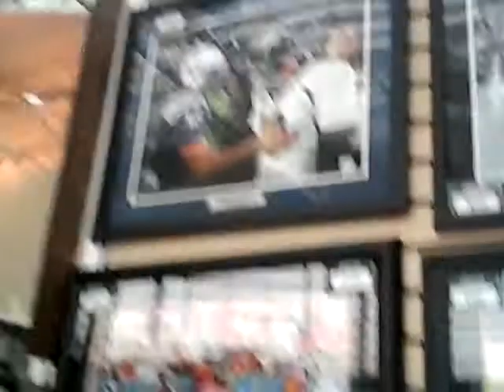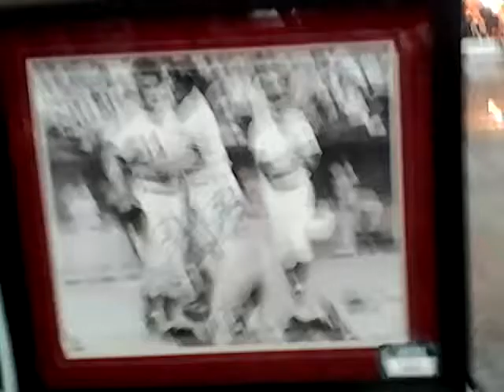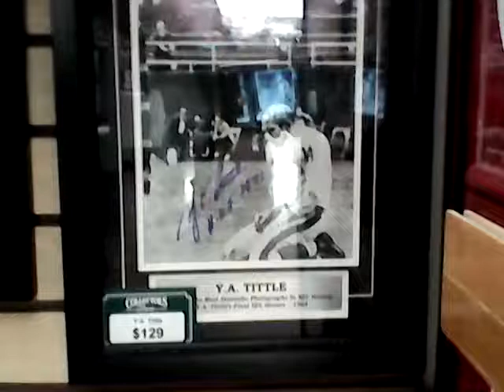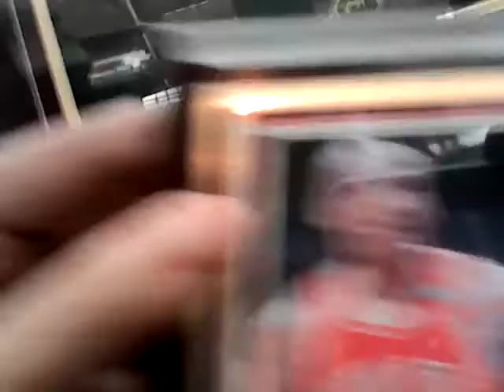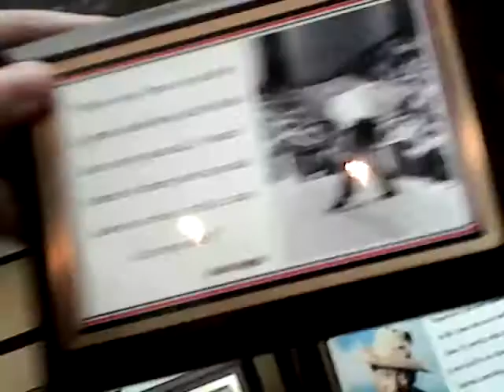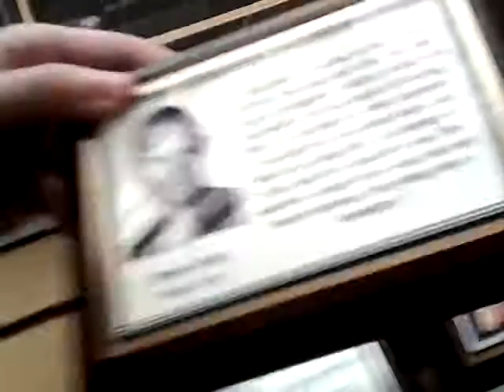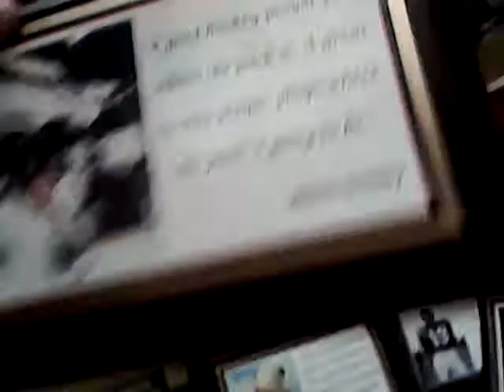Collector's Den Framed Atheles and Figures with Quotations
Inside IND Tuesay April 7 2015